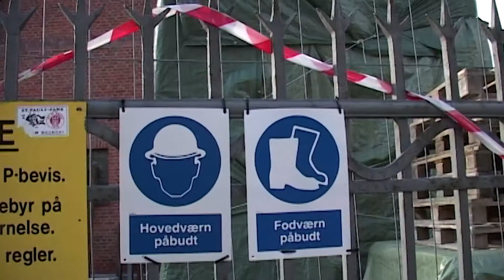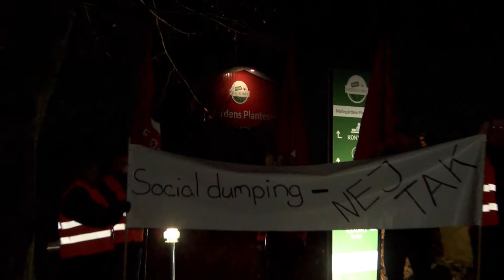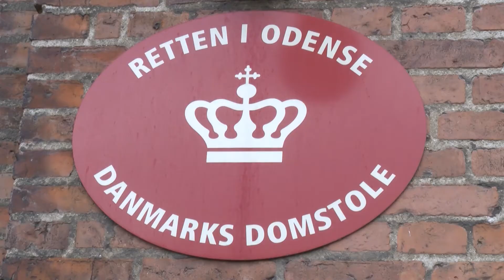Moderne Slaveri også lige henne om hjørnet.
Menneskehandel, Tvangsarbejde eller Social Dumping. Arbejds-kriminalitet der udnytter mennesker i en økonomisk ulige verden har mange navne. Og det finder sted alle steder. Også lige her rundt om hjørnet hvor du bor.
Menneskehandel, også kendt som Trafficking anses for at være den hurtigst voksende kriminalitets-form i verden. Og handel med mennesker trives godt, i en globaliseret verden, præget af fattigdom og ulighed.
Men HVAD gør Danmark, HVAD gør EU for at leve op til strategier, handleplaner og direktiver om bekæmpelse af handel med mennesker? Er de strategier vi har hensigtsmæssige, i en virkelighed, hvor desperate og sårbare mennesker er villige til at gå langt for at tjene penge?
Vi har mødt nogen af de organisationer, der i deres arbejde møder ofrene for menneskehandel, både illegale sexarbejdere, men også kinesiske kokke, filippinske chauffører og østeuropæiske gartnere. Også så har vi talt med hhv. EU parlamentsmedlem Christel Schaldemose og MF’er Søren Søndergaard om hvorvidt de politiske strategier virker efter hensigten.